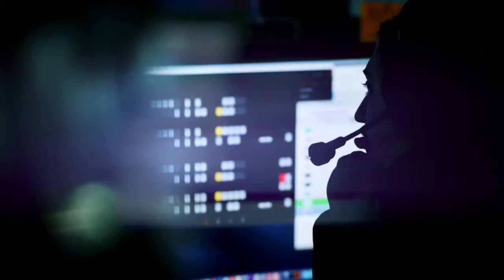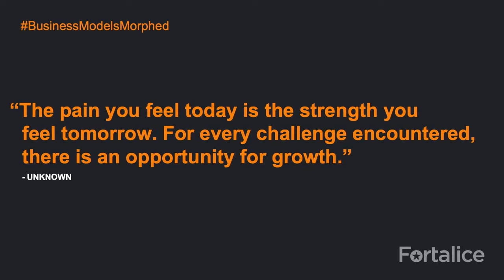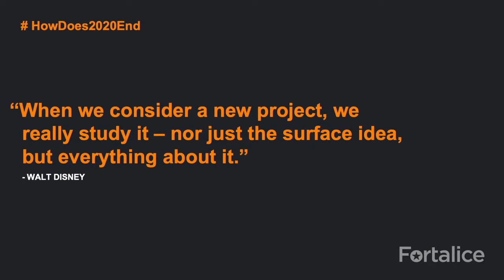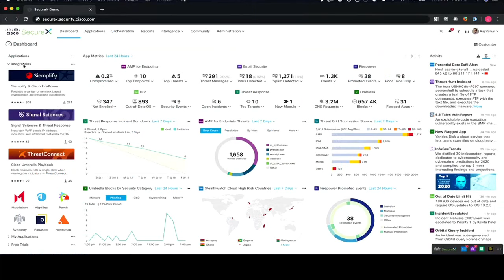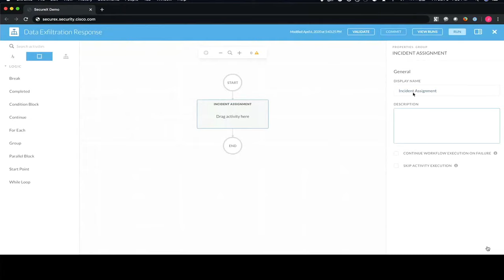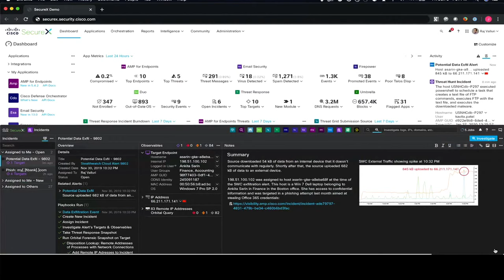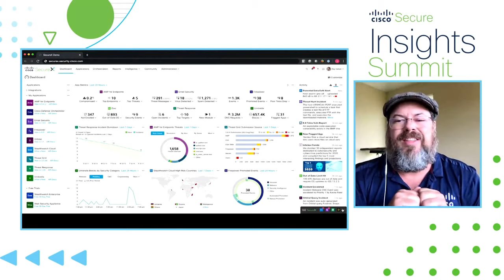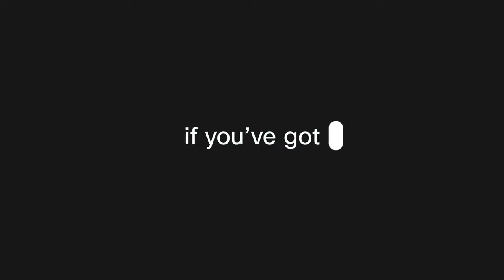Cisco Secure Insights Summit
Cisco Secure Insights Summit: we’ve got trailblazers, industry veterans, and experts speaking on the importance of teamwork, innovation and what cybersecurity professionals everywhere need to know.